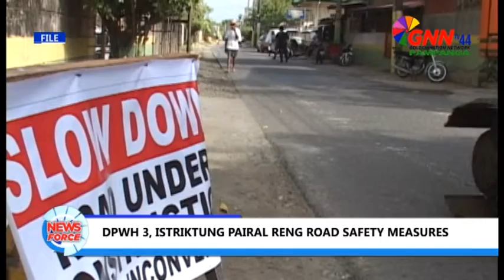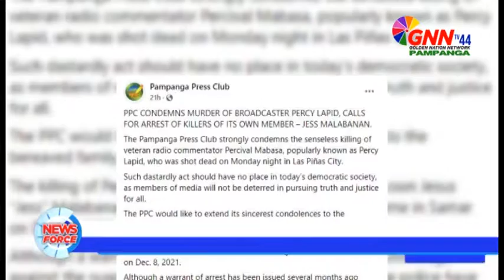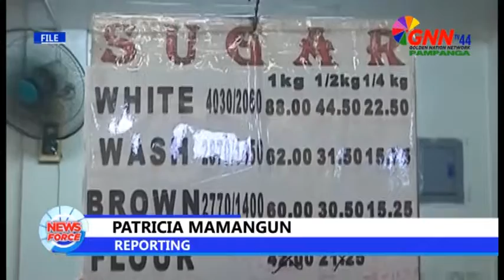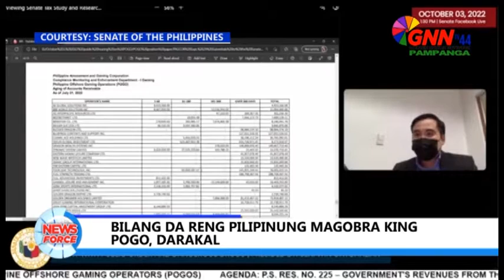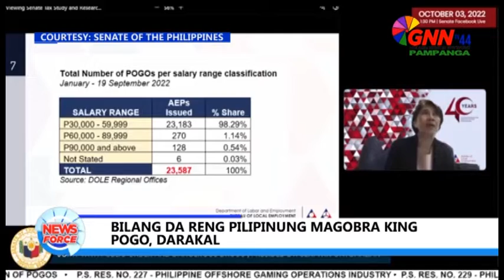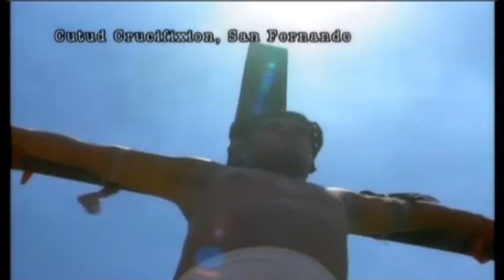GNN TV44 WEEKEND NEWS - DANIELLA SANGALANG